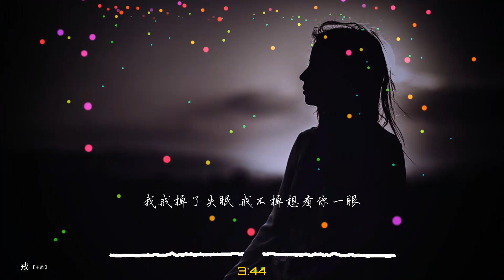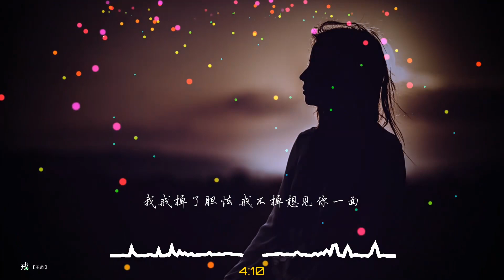2020華語網絡流行音樂 ||《戒》|| 王韻 || 動態歌詞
戒 - 王韵
词：孙英男/欧阳尚尚
曲：欧阳尚尚
我戒掉了吸入肺里的烟
戒不掉夜里对你的想念
戒掉了温柔似水的春天
戒不掉像你纯洁的冬雪
我戒掉了酒杯里的寒暄
戒不掉你身边空气的甜
戒掉了异想天开的世界
戒不掉你的美动人心弦
我戒掉了失眠 戒不掉想看你一眼
那些爱你的誓言无一幸免
戒掉了一轮秋月 戒不掉你的皎洁
埋在心底的爱怎么去戒
我戒掉了胆怯 戒不掉想见你一面
多想我们故事再多些情节
戒掉了碧海蓝天 只要有你在身边
爱你是种戒不掉的感觉